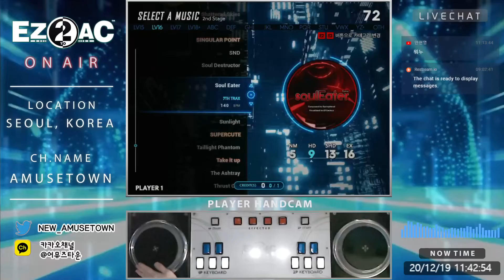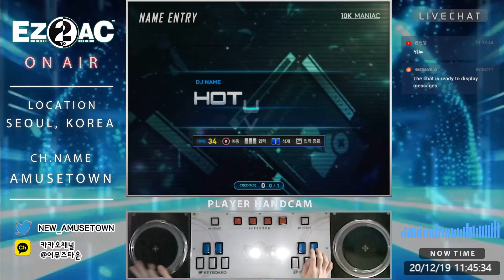FR 10K (12) Sunlight [HD] 1304 All Combo! EZ2AC FNEX 1.25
베라 시절 꼭 올콤을 해보고 싶었던 패턴입니다

* EZ2AC FINAL EX 1.25 업데이트 내역 (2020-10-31)
- 신곡 : 유령의 축제 2 (Sneak) - Brandy